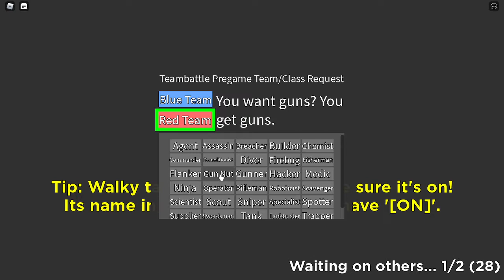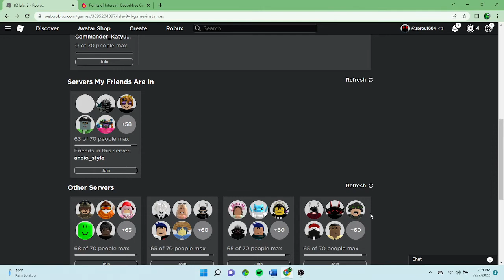1v1 With My Friend In Isle 9!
isle 9 is epick